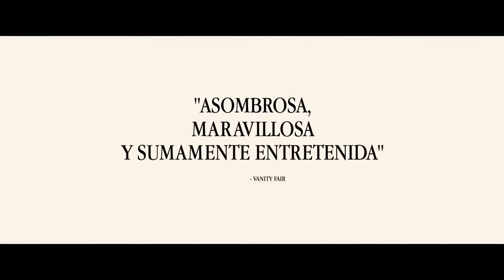Tráiler final en castellano final de Steve Jobs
Retrato de Steven Paul Jobs, más conocido como Steve Jobs, co-fundador de Apple, visionario empresario y magnate del sector informático, los ordenadores personales y hasta de la industria del entretenimiento, siempre vinculado a todo lo digital de la música, la animación y responsable de que usemos los iPhone como una segunda piel. La película nos adentra en este personaje de descomunal ferocidad y sentimientos reprimidos, fanático del control, narcisista, heroico a la vez que despreciable, también encantador y seductoramente divertido, peligroso en las relaciones cercanas y una bestia del perfeccionismo. Adentrándose en el backstage de la vida profesional y emocional de Steve Jobs (Michael Fassbender), la película captura a este genio en tres momentos públicos distintos, tres lanzamientos de productos emblemáticos de Apple. El Macintosh en 1984, que se lanzó en De Anza Community College, en Cupertino, California, y que suponía un desafío ante la supremacia del PC, el lanzamiento del NeXT computer en 1988, presentado en la San Francisco Opera House, y la aparición de la icónica primera iMac en 1998, en el Davies Symphony Hall de San Francisco. En cada uno de estos escenarios, Jobs lidia además de con los aspectos de su faceta pública, con sus relaciones personales cargadas de contradicciones, demonios y heridas. Ahí aparecen los personajes de Joanna Hoffman (Kate Winslet), la Jefa de Marketing de Apple, Steve ‘Woz’ Wozniak (Seth Rogen), su co-fundador, o el CEO John Sculley (Jeff Daniels), que representa para Jobs una figura paterna y aún así se niega a hacer las paces con él. También quienes le hacen sentir más vulnerable: su pareja Chrisann Brennan (Katherine Waterston) y Lisa (Perla Haney-Jardine), hija a la que se niega a reconocer como tal.